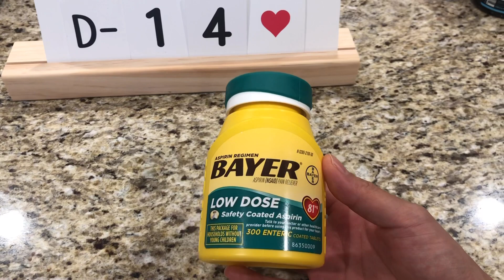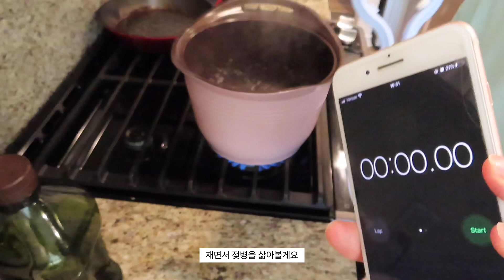🇺🇸예비둥의맘의 바쁜 35주 일상 / 부가부 동키3 트윈 유모차 / 쌍둥이 임산부의 배크기 / 임산부 브이로그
⚙영상 화질은 1080p 로 보시면 더 잘보인답니다💡

안녕하세요!

이제 출산까지 정말 얼마남지 않은 막달이에요.
막달에 이렇게 바쁠줄 몰랐어요..
아기서랍장도 구매하고, 유모차도 구매하고, 젖병도 삶고 바쁜 일상을 보낸 만삭 임산부랍니다ㅎㅎ